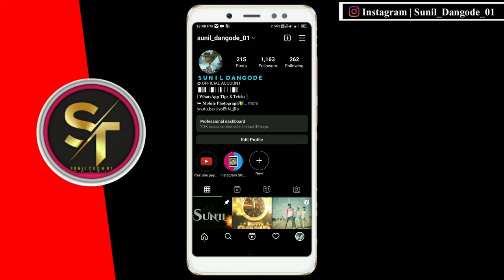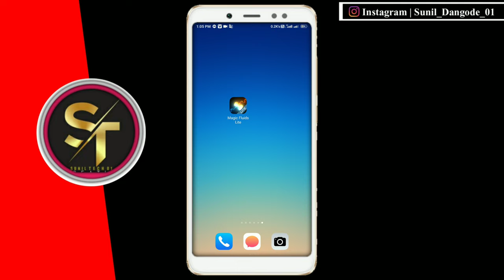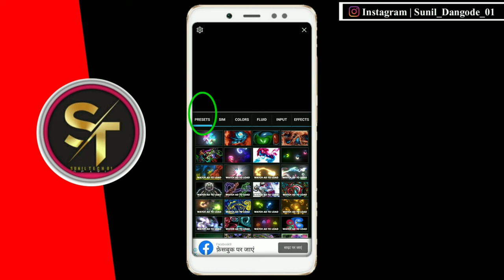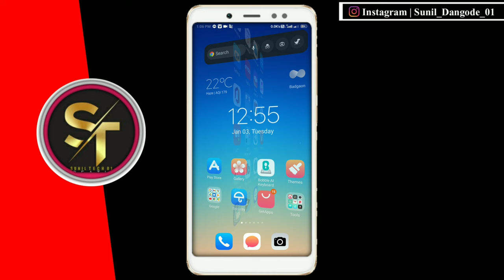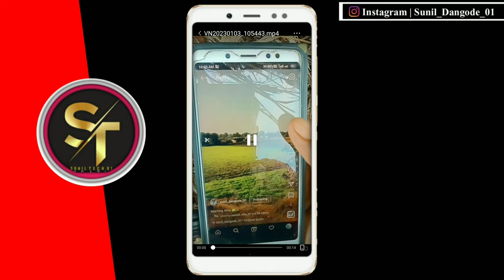Instagram Viral Reels Magic Fluids | Liquid Effect Video Editing | Magic Fluid Reel Kaise Banaye2024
Instagram Trending Reels Magic Fluids Lite Reels Editing | Liquid Effect Video Editing | Magic Fluid

                       📃Important notes📇

Your Query :-